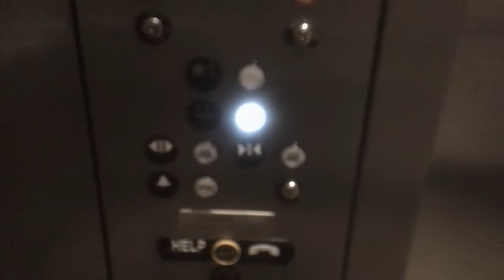ThyssenKrupp Traditional Hydraulic Elevator @ Edward Smith Library, Northford, CT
Recorded 11/6/2013.  Very nice ThyssenKrupp Elevator!